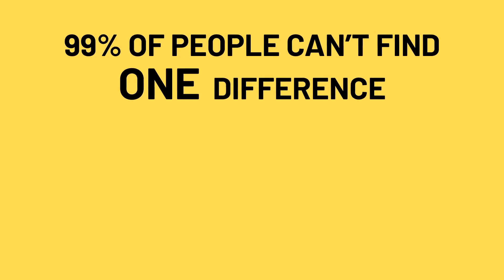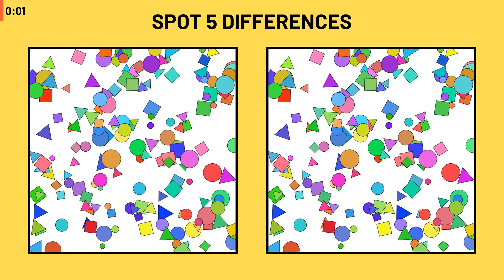People say this puzzle CAN’T be solved || SPOT THE DIFFERENCE #71